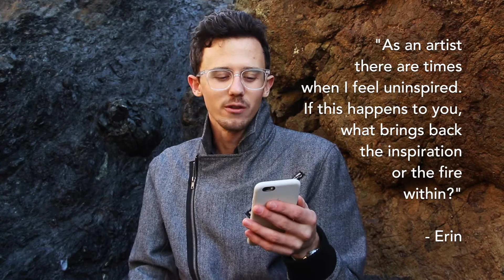Your Rock Balance Questions Answered (Part 1)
This video is copyright by Travis Ruskus and is not available for commercial reuse unless receiving permission directly from the artist.